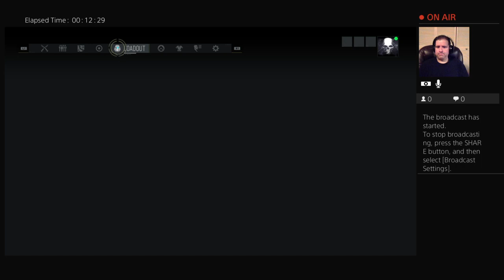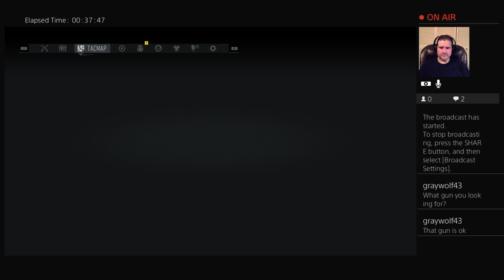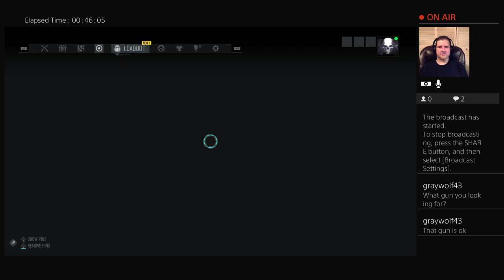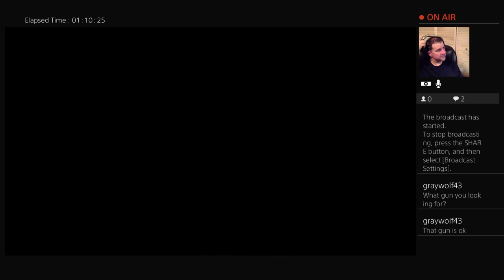Playing some Ghost Recon Breakpoint!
Ghost Experience 2.0! WOO!